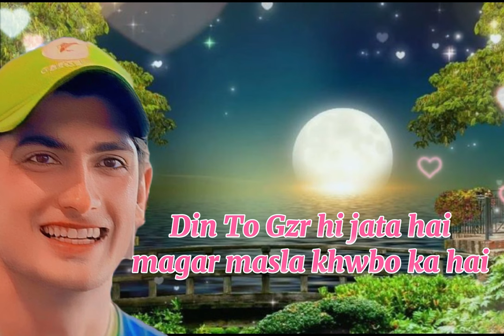Naseem Shah Heart Touching Poetry By RDL LALA 😍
1.
2.
3.
4.
5.
6.
7.
8.
9.
10.
11.
12.
13.
14.
15.